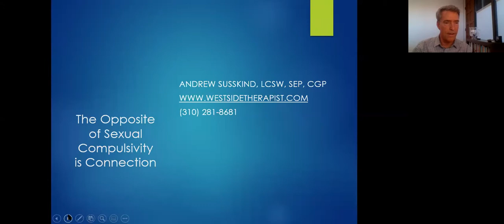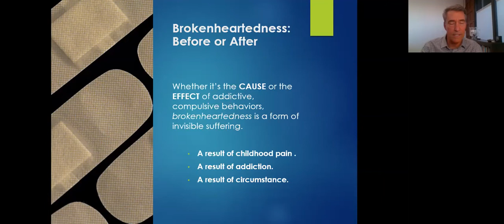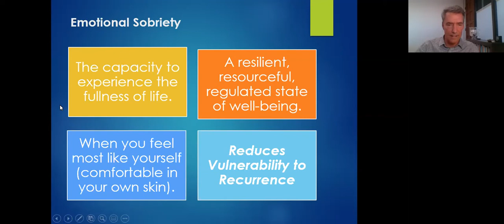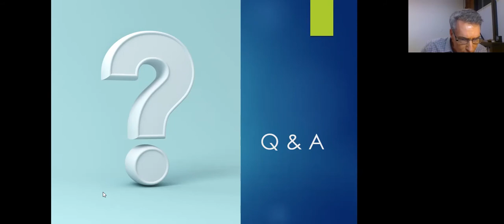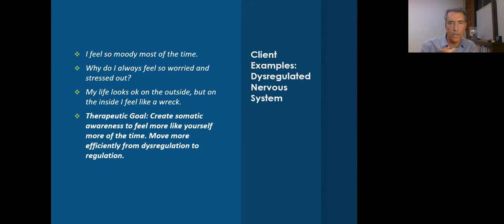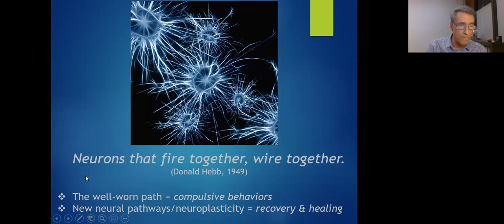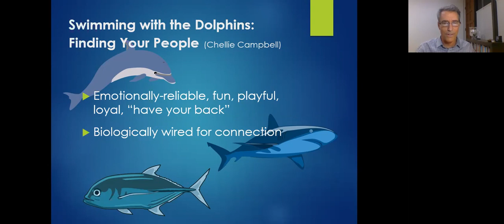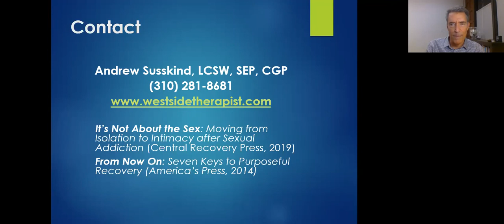The Opposite of Sexual Compulsivity is Connection: Moving from Isolation to Sustainable Recovery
As human beings, we are biologically wired for connection. For individuals in recovery from trauma and compulsive sexual behavior, deeper contact with others holds even more significance to promote healing and sustainable sobriety. In this webinar, attendees will explore a fresh, new perspective on emotional sobriety skills to reinforce long-term sexual sobriety. Developing secure attachments is not the goal; breaking down barriers that get in the way of secure attachments is the key. Compulsive sexual behavior thrives on isolation, shame and secrecy, and to diminish the stigma, this presentation looks at longstanding recovery through the lens of Nervous System Regulation, Positive Psychology and Attachment Theory. Sexual compulsivity stems from broken heartedness, and establishing emotionally-reliable relationships mends broken hearts while developing purpose and meaning.

Andrew Susskind is a Licensed Clinical Social Worker, Brainspotting and Somatic Experiencing Practitioner and a Certified Group Psychotherapist. In 1988 he completed a Bachelor of Arts degree in Psychology from the University of Massachusetts at Amherst before transitioning to the West Coast. After completing a Master of Social Welfare degree from UCLA in 1991, Andrew has worked with individuals, couples, families and groups in his practice. Speaking, writing, and training are dimensions of Andrew’s ongoing desire to learn and grow. He has given numerous presentations and workshops both nationally and locally in Southern California, and he was adjunct faculty in the UCLA School of Medicine Doctoring Program. Andrew has mentored associates in his private practice since 1997 and serves as faculty for the Principles of Group Psychotherapy course, a prerequisite to becoming a Certified Group Psychotherapist. His recent book It’s Not About the Sex: Moving from Isolation to Intimacy after Sexual Addiction (Central Recovery Press, June 2019) joins his workbook, From Now On: Seven Keys to Purposeful Recovery which was released in 2014.